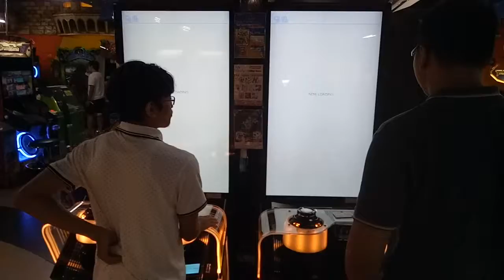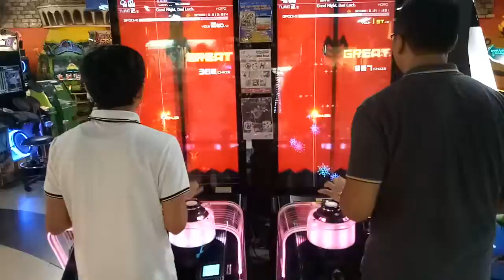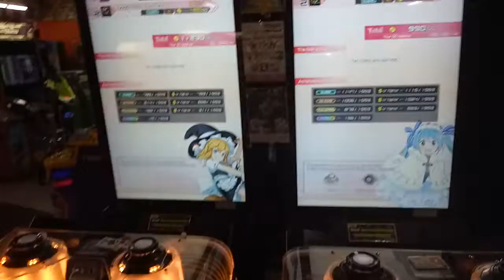Good Night, Bad Luck for Ventus Birthday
Player:
Left: Me
Right: Dony
Recorded by Altop